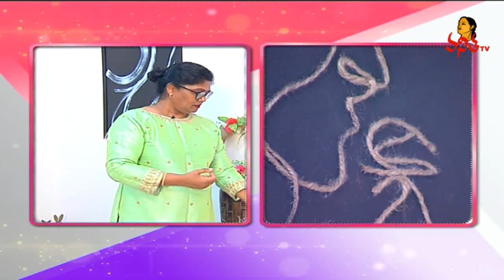Innovative Oil Acrylic Painting With Rope | Success Secret | Navya | Vanitha TV